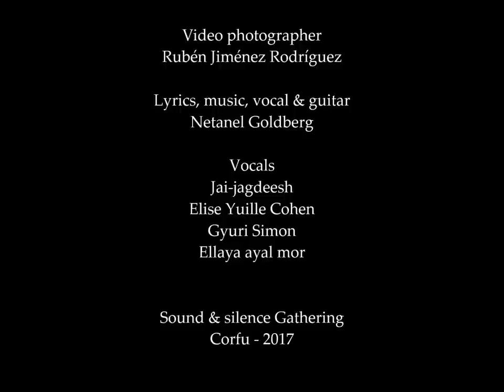Netanel Goldberg, Embrace me - Live // Sound & Silnce Gathering 2017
"Embrace me in your loving light
to rest in you"

lirics & music by Netanel Goldberg
was filmd live at the sound & silnce Gathering - Corfu Greece 2017
by Rubén Jiménez Rodríguez.

on stage
netanel goldberg
Jai-jagdeesh
Elise Yuille Cohen
Gyuri Simon
Ellaya ayal mor

piano - mitsch kohn
cello - kalyan

bless us all in the loving light